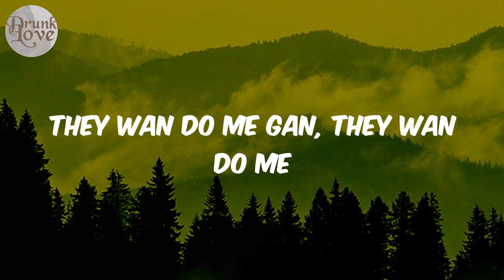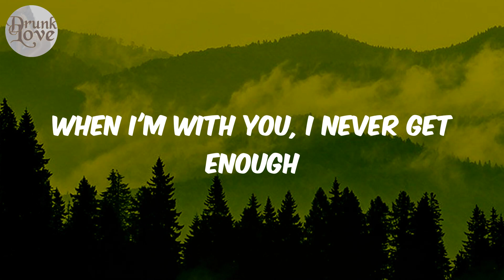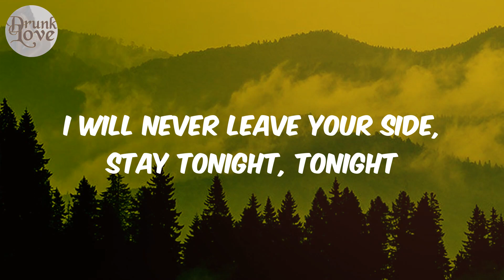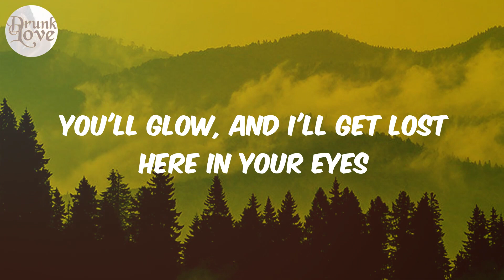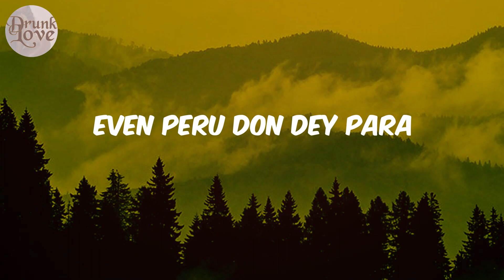Peru - (Lyrics) Fireboy DML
Lyrics:
Peru para
Peru para
Peru para
Peru para
Peru para
Peru para
Peru para
Peru para
Peru Peru para
I'm loo
Peru para
Peru Peru para
I'm loo
Peru para
Peru Peru para
I'm loo
Even Peru don dey para
Peru para
Peru Peru para
I'm loo
Peru para
Peru Peru para
I'm loo